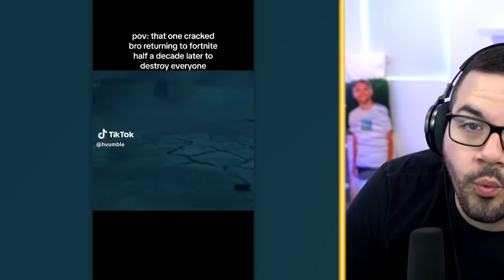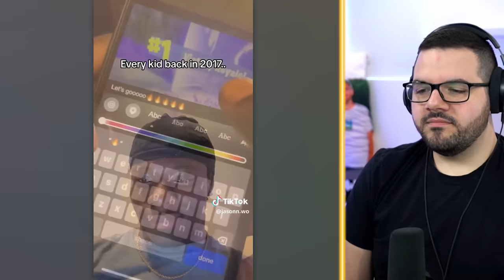Funniest OG Fortnite TikToks!